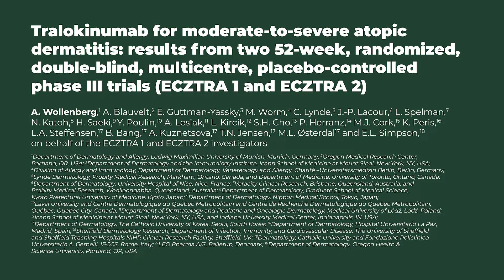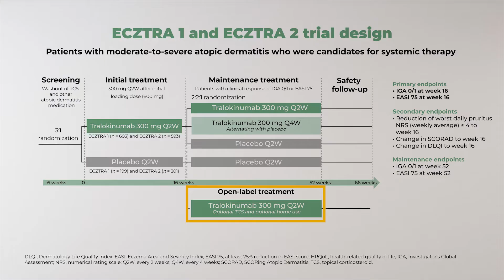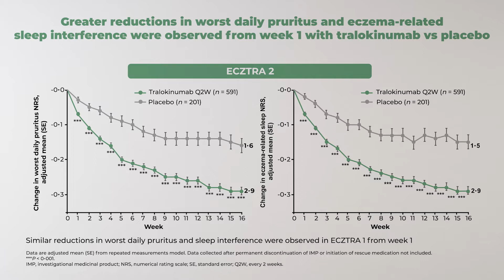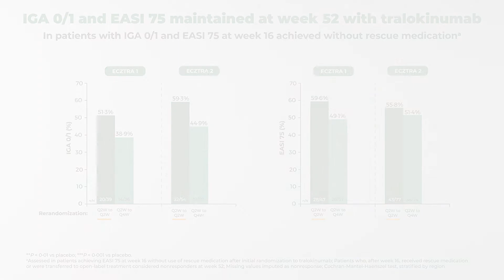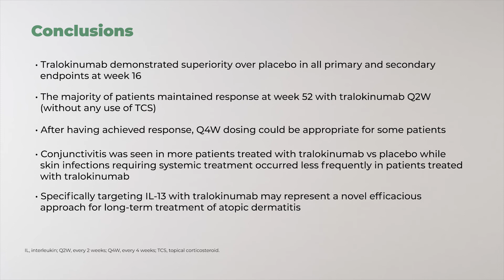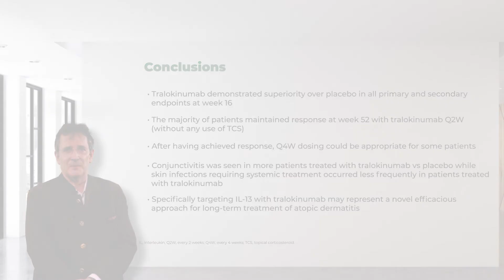Tralokinumab monotherapy in atopic dermatitis: phase III results, A. Wollenberg et al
Author video for 'Tralokinumab for moderate‐to‐severe atopic dermatitis: results from two 52‐week, randomized, double‐blind, multicentre, placebo‐controlled phase III trials (ECZTRA 1 and ECZTRA 2)'